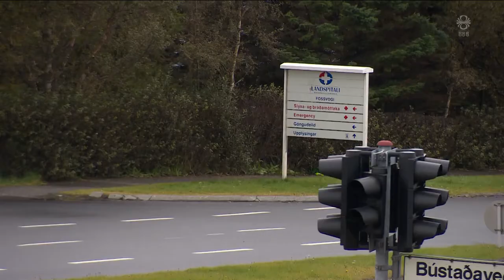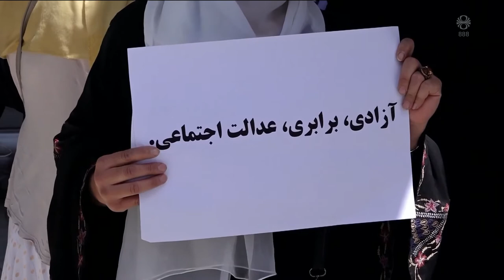Fréttir - 08. sep 2021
Fréttir RÚV frá 08. september 2021 - Efnisyfirlit:
00:00:59 Landspítalinn af hættustigi á óvissustig
00:02:12 Enn dregur úr hlaupinu
00:03:40 Vilja ekki að konur stundi íþróttir
00:05:23 Réttað yfir hryðjuverkamönnum í París
00:06:01 Stóru málin í Norðvesturkjördæmi
00:08:01 Eldgosið lætur lítið á sér bera
00:08:28 Veður